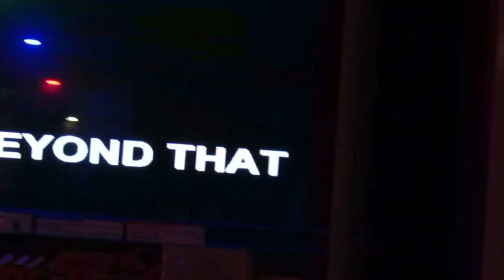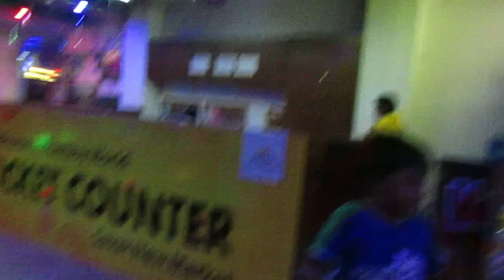savar new market the most beautiful fantasy world in bangladesh.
the most amazing  and beautiful fantasy kingdom in the world.in the middle of an beautiful and attractive park.sometimes you need a memorable  moment of amazinng ciity park.visitors  can explore winding pathways.but some park are major attractive in their  own  right  and offer more then just a place to take a break.in this park   the most amazing car games, vedio  games, 3d movis, and dolll games.parking 90 degree  in front to  the  left is relatively  easy,since  we have the  width  of a whole lane between us and the parking  spot.parking to  the  right spot.in this way the  park is beautiful way in the savar new market.